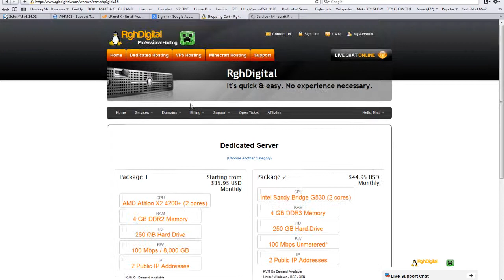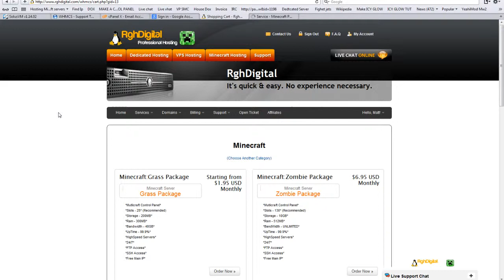*NEW* Cheap (Minecraft,VPS,Dedicated) Server Hosting